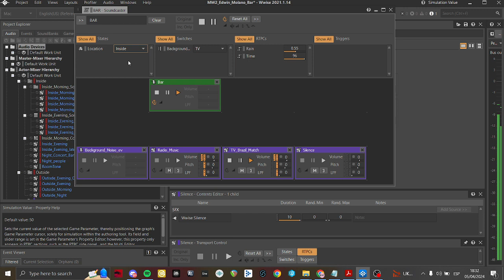Wwise Interactive Brazilian Bar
Using Game States, RTPC's , blend and random containers, I created an interactive Brazilian bar, where we can adjust the amount of rain, time of the day and background noises.